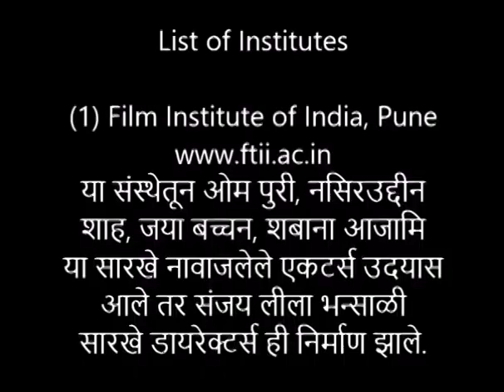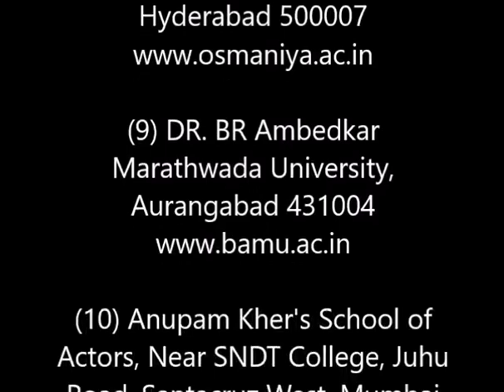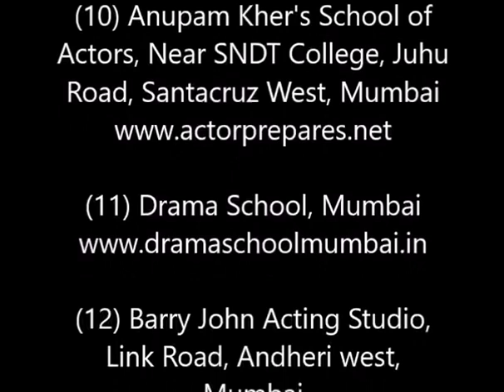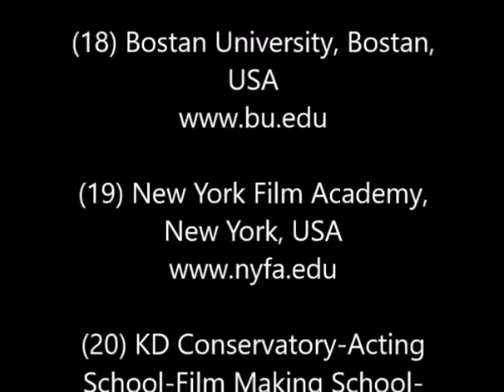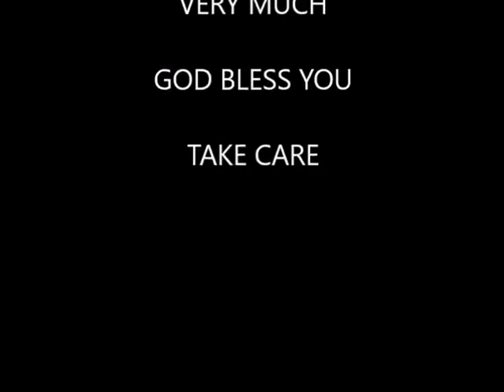Acting As A Career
Acting is a Very glamorous career !! In this career one will receive high rewards and will satisfy one's all goals. Your Skin color, Your Height or Your Education do not matter, what matters is Your Acting Skill and Everybody has hidden or undeveloped acting skill . This video explains how to get in to the acting career, how to develop acting career which institutes provides training in this field, What matters and what does not matter on the path of becoming a successful actor etc.